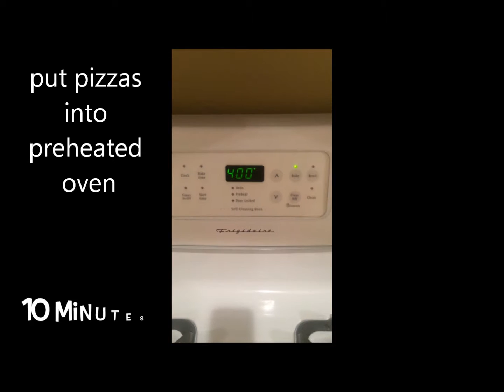Quick & Healthy Pizzas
RDG 122 project